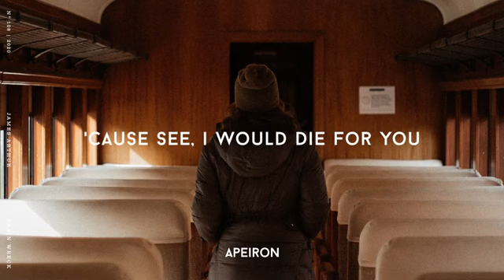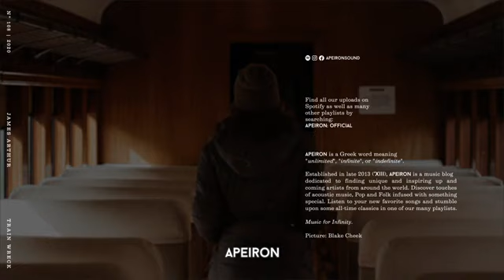James Arthur - Train Wreck Acoustic lyrics (new TikTok version 2020)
I'm not ready to die, not yet, pull me out of the train wreck. Charli D’Amelio made a classic popular again, so I created an updated lyrics / karaoke version.

» The song is available at:

Four years after the original version, James Arthur recently created an acoustic version of his hit 'Train Wreck' that I've recently shared on the channel. The reason for that is that the original version gained enormous interest on TikTok in 2020 thanks to Charli D’Amelio. And being honest, I prefer this acoustic, raw version over the original one. What do you think? Which one is better? Also, are you on TikTok? I assume most of you aren't but might be wrong about that assumption. 👀

Lyrics:
Hey, should I pray? should I fray
We still got a sanctum, home

Tom Walker - Wait For You
Declan J Donovan - Perfectly Imperfect
Seafret x Matisse - Most Of Us Are Strangers
Harrison Storm - Run